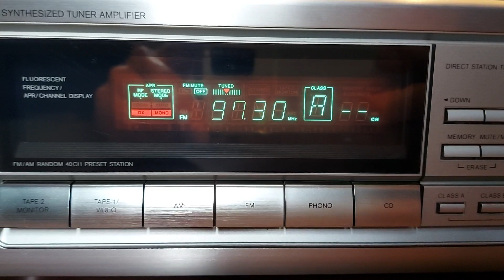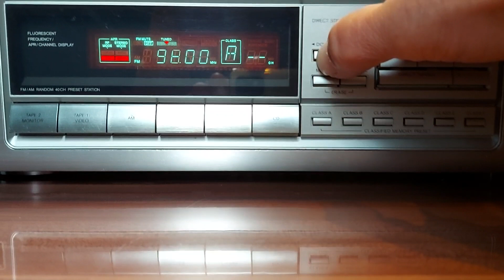Onkyo TX-7900 Fm/Am Stereo Receiver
Repaired / cleaned and modded by my self with a build-in bluetooth receiver. (The blue button.) 😊👍👌✌ ( Sorry for popping sound it comes from my cell phone.)